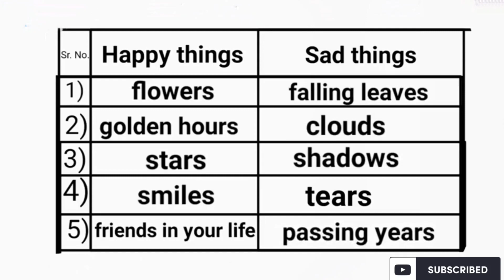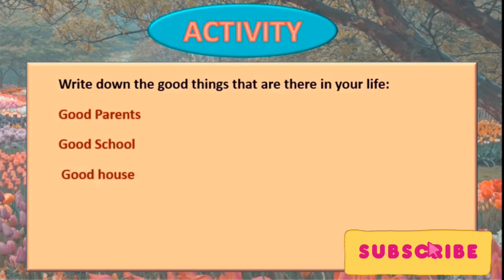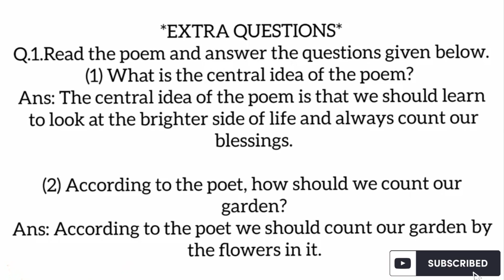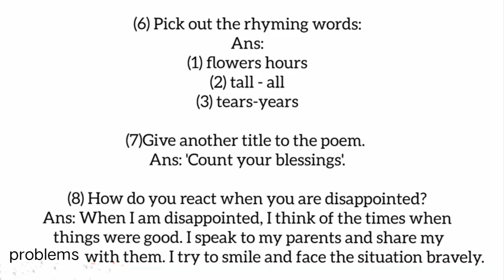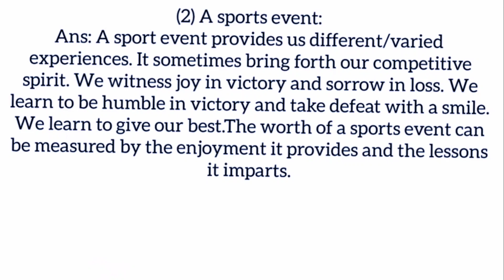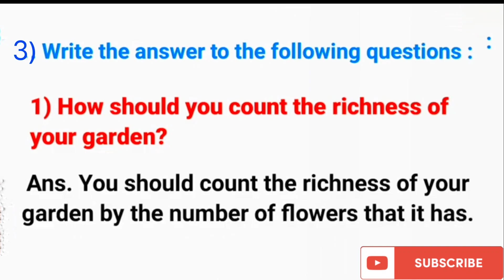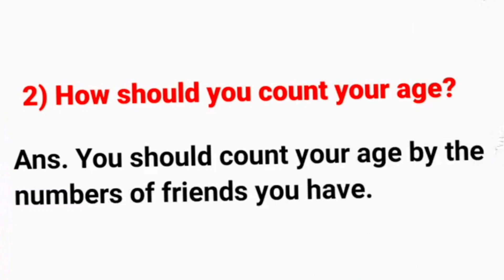Poem 1.2 Count Your Garden | English Balbharti |standard 5th |Question and Answers.By Mom n Taksh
The notes are provided for those who cannot buy books due to this lockdown situation
 if you found the notes useful